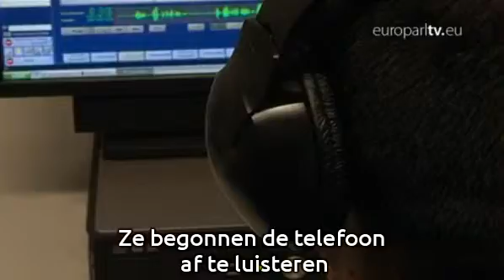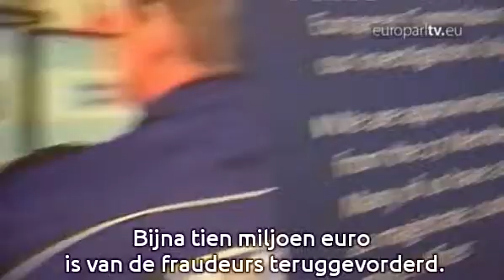Ivailo Kalfin en Bart Staes over de Europese meerjarenbegroting en fraudebestrijding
Ivailo Kalfin, sociaal-democratisch Europarlementslid en voormalig Bulgaars Minister van Buitenlandse zaken, en Groen Europarlementslid Bart Staes bespreken in het EuroparlTV-programma "7 days in Europe" de Europese meerjarenbegroting en de strijd tegen fraude.